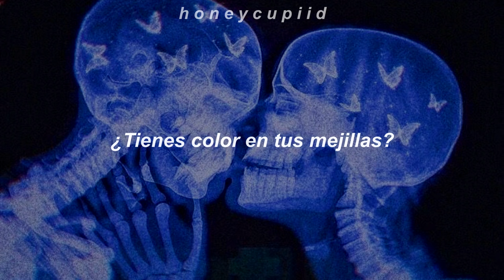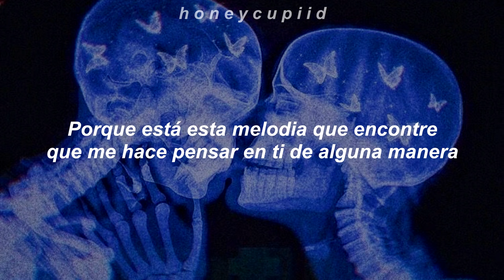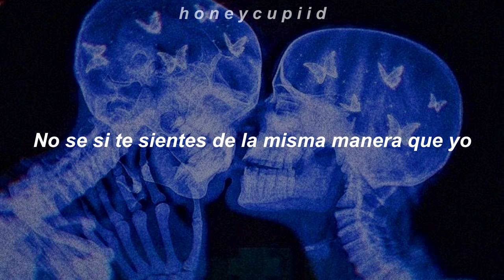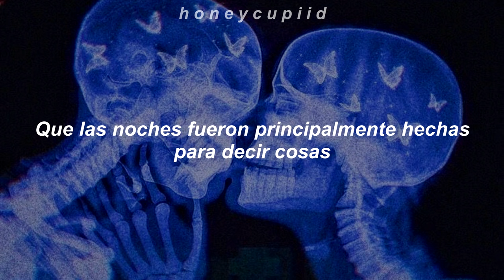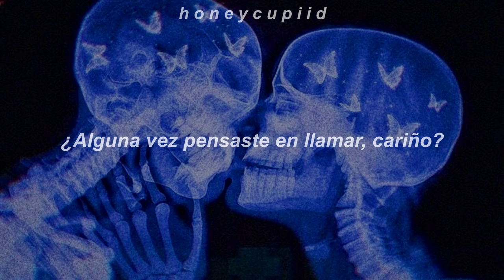Arctic Monkeys - Do I Wanna Know? (sub. español)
♡･ lyrics; Arctic Monkeys - Do I Wanna Know? ･♡
Have you got colour in your cheeks?
Do you ever get that fear
that you can't shift the type
That sticks around
like something in your teeth

I've dreamt about you nearly
every night this week

'Cause there's this tune I've found
That makes me think of you somehow
And I play it on repeat
Until I fall asleep
Spilling drinks on my settee

If this feeling flows both ways
(Sad to see you go)
Sort of hoping that you'd stay
(Baby we both know)
That the nights were mainly made
for saying things
That you can't say tomorrow day

Crawling back to you
Ever thought of calling
when you've had a few?
'Cause I always do
Maybe I'm too
Busy being yours to fall
for somebody new
Now I've thought it through

Been wondering if your
heart's still open
And if so I wanna know
what time it shuts

Simmer down and pucker up
I'm sorry to interrupt
It's just I'm constantly
on the cusp of trying
To kiss you
I don't know if you
Feel the same as I do
But we could be together

Was sorta of hoping that you'd stay

Too busy being yours to fall
Ever thought of calling, darling?